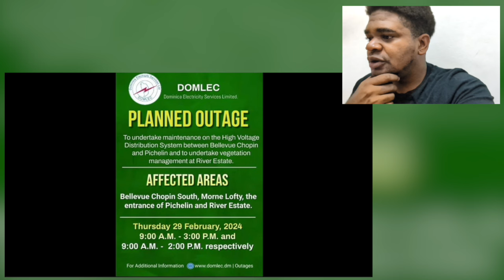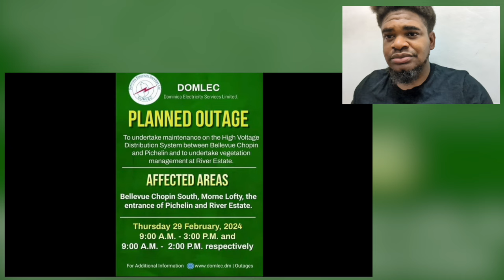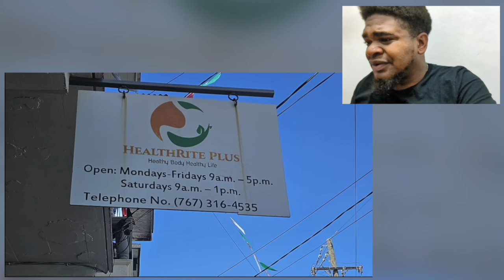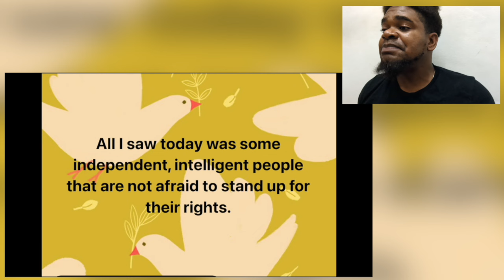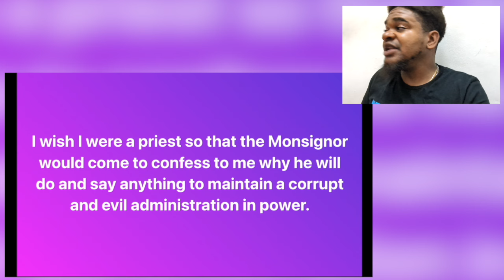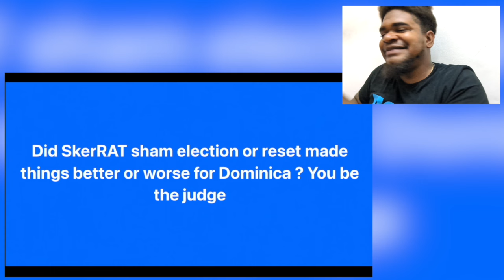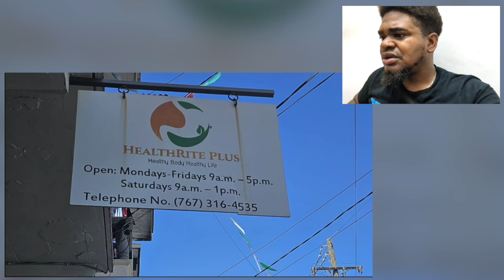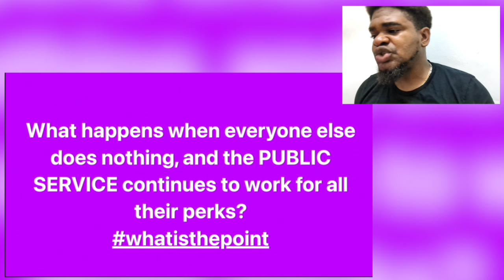WERE THEY GOING TO SET ROSEAU A LIT TO BLAME & FRAME LENNOX LINTON? - BrBpTV (Reaction)